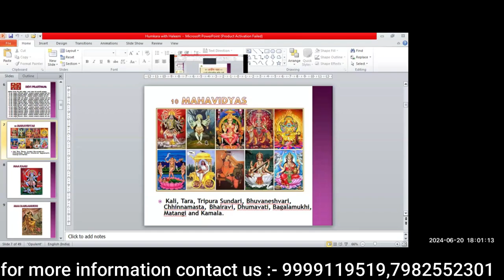Uncover The Secrets Of Humkara With Haleem ||Learn About Humkara with Haleem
By:- Grand Master Ansshu k Agarwal ji
5 Days Workshop

✅ Class Timing: Tue & Thu 5:30pm
✅ Duration - 5 Day Workhop Get:
👉 Live Classes

Course Content
✅ Prana energies.
✅ Brahm Nadi.
✅ Clears all harmful energies.
✅ Releases unwanted chords n attachments.
✅ It activates human brain
✅ cells, memory capacity.
✅ Increases focus, concentration.
✅ Brings clarity in thoughts.
✅ Create peace and harmony in relationships.
✅ Protects against diseases caused by mental stress.
✅ Removes stress n anxiety.
✅ Resolves problems related to Business, legal matters.
✅ Achieve targets n manifestation of goals.
✅ Calm down enemies.
✅ Helps to improve communication skills.
✅ Meditation
✅ Powerful Symbols
✅ Process of using the symbols
✅ Practical Practice
✅ Siddikaran
✅ Attunement